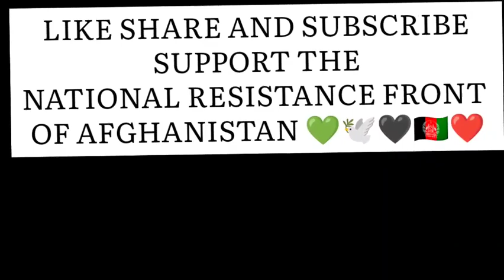PROUD RESISTANCE FORCES IN THE VALLEY OF HINDUKUSH MOUNTAINS 💚🕊️🖤🇦🇫❤️